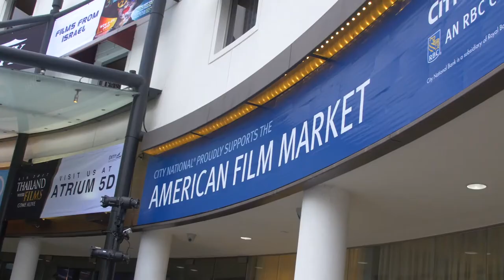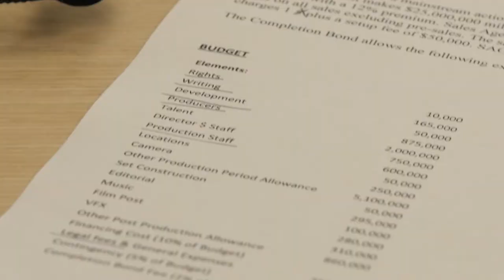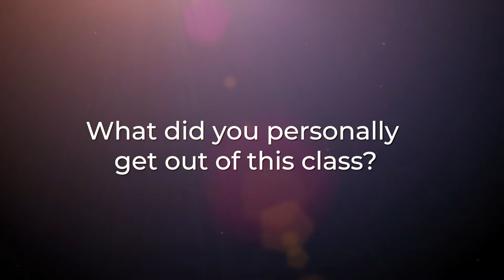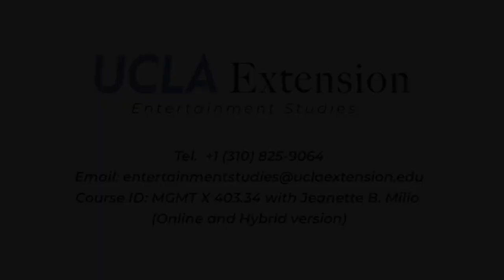Testimonial: Entertainment Financing - From First $ to Profit Distribution (UCLA course)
Ran is a truly talented filmmaker. He took my class to learn how to put his own projects together from scratch and how to distribute them in the US and globally. Thank you, Ran for taking the time to give us your testimonial.

Class: Jeanette B. Milio - Entertainment Financing - From First $ to Distribution Profits - UCLAx